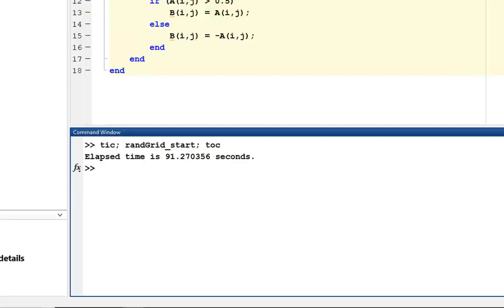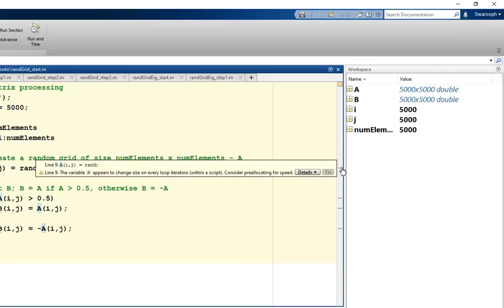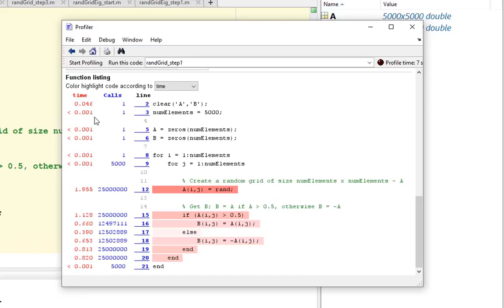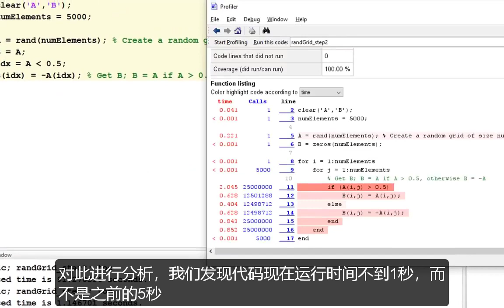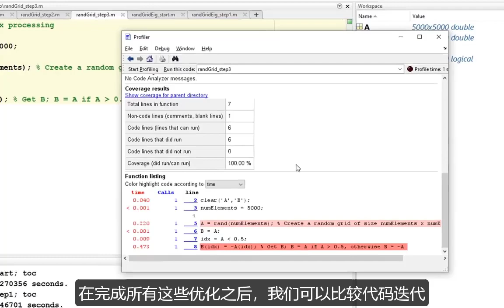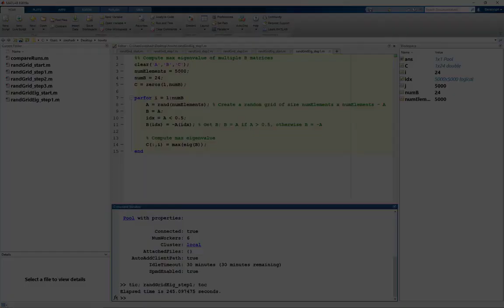MATLAB小课堂——如何加速 MATLAB 代码？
系列基础视频教程介绍MATLAB必备技巧，通过示例和代码演示了解如何使用并快速入门MATLAB！

观看视频探索如何加速MATLAB代码的技巧和窍门。该视频向您展示了测量代码运行时间的方法，并介绍如何识别代码运行较慢的部分。通过几个实例演示代码加速的最佳实践，如预分配，矢量化或parfor（Parallel Computing Toolbox™），加速代码运行。

更多资源：
在线课程：MATLAB入门之旅

for a list of additional trademarks. Other product or brand names maybe trademarks or registered trademarks of their respective holders.